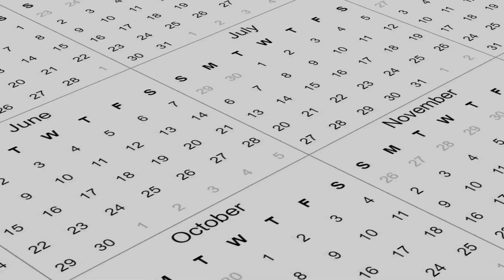The Secret to Prioritizing God in Your Busy Life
In this video, I'm going to share with you the secret to prioritizing God in your busy life. This secret will help you understand what's really important in your life and help you find time for Him.

165 N. Maple Ave